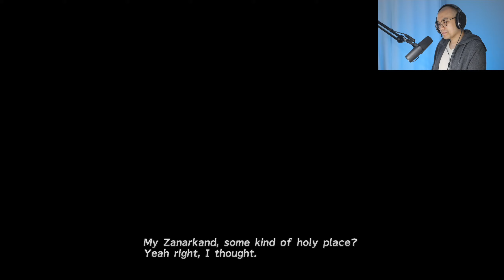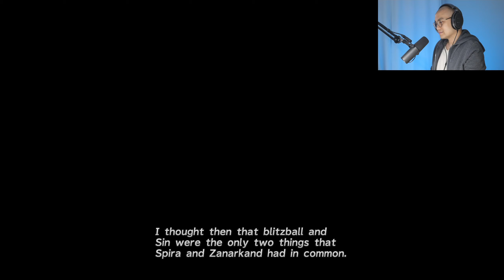knify PLAYS: Final Fantasy X HD Remaster - Episode 3 Besaid Island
knify plays Final Fantasy X/X-2 HD Remaster on Steam in 2021. FINAL FANTASY X tells the story of a star blitzball player, Tidus, who journeys with a young and beautiful summoner named Yuna on her quest to save the world of Spira from an endless cycle of destruction wrought by the colossal menace Sin. New episodes are posted everyday at 12 PM ET.